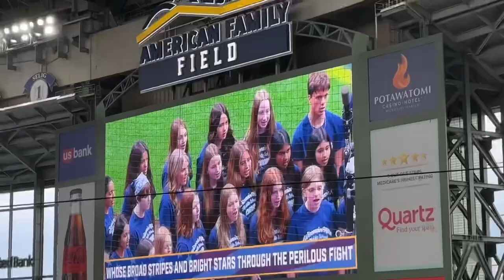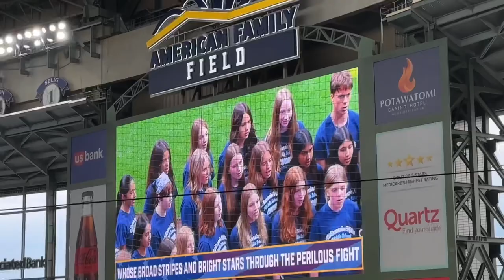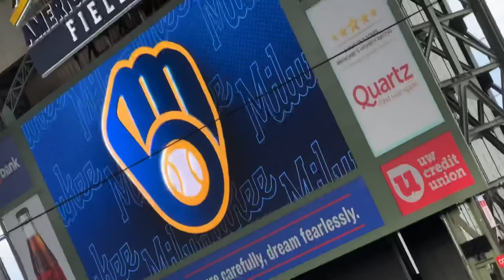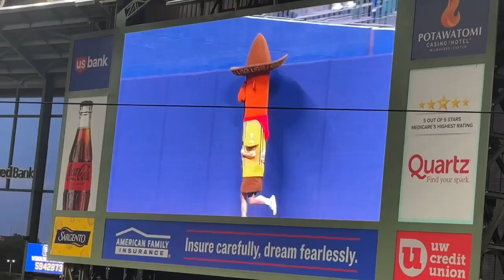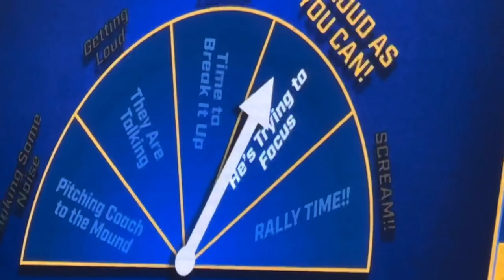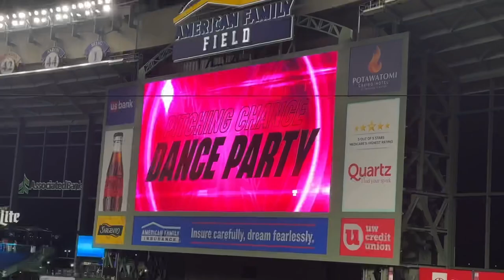My first ever baseball game experience in America/ Samayera’s choir team performed at the game 😍